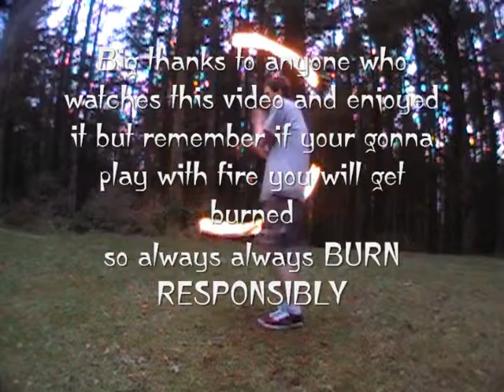Flamethrower (m)...OjO...(m)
Fire Poi sessions in Oregon